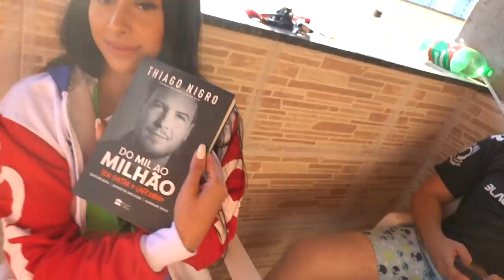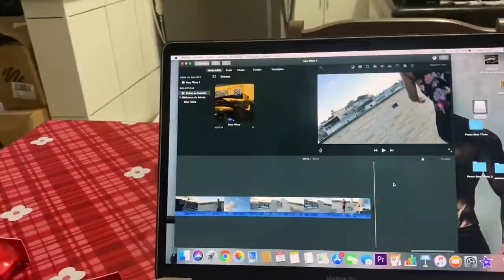TENTEI ENSINAR A SAYURI EMPINAR PIPA